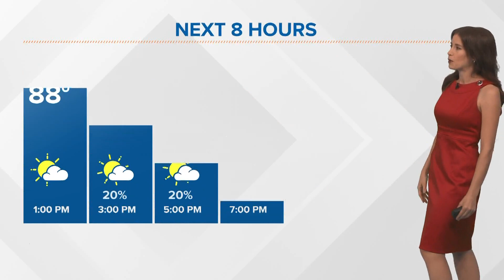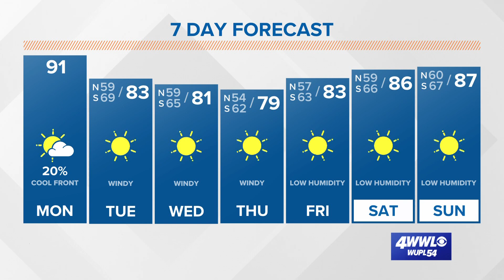Pleasant, breezy fall weather is almost here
Meteorologist Alexandra Cranford has the forecast at noon on Monday, September 26, 2022.